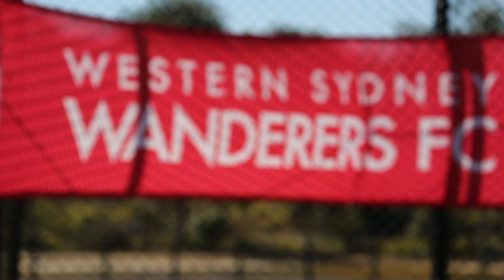Baumjohann Arrives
Alexander Baumjohann has arrived and head coach Markus Babbel explains the fire in his eyes.